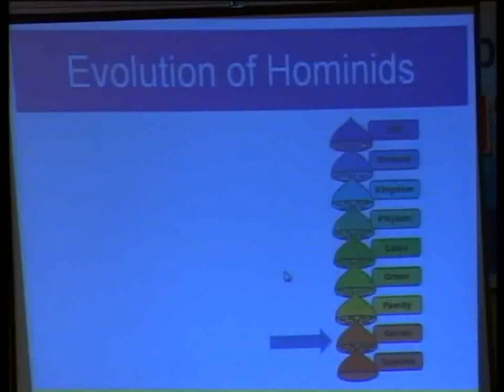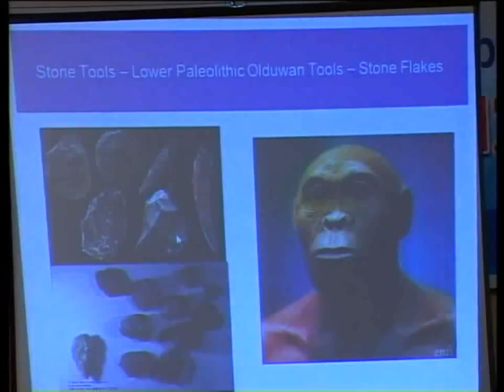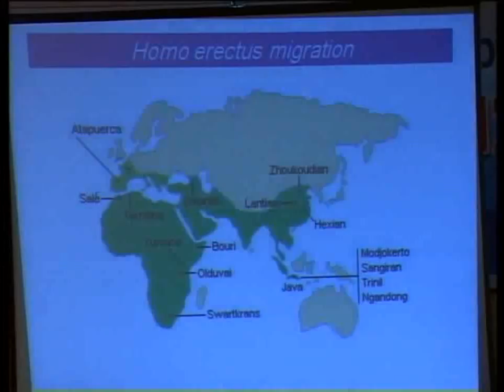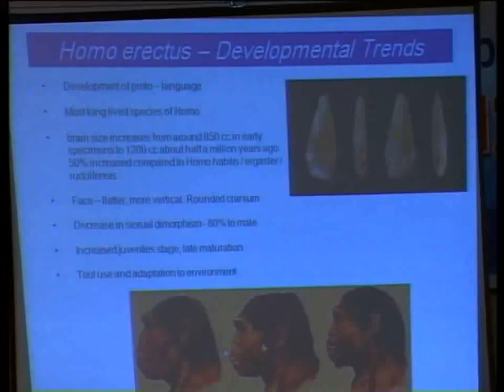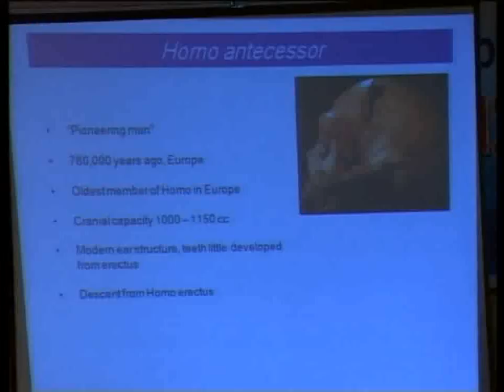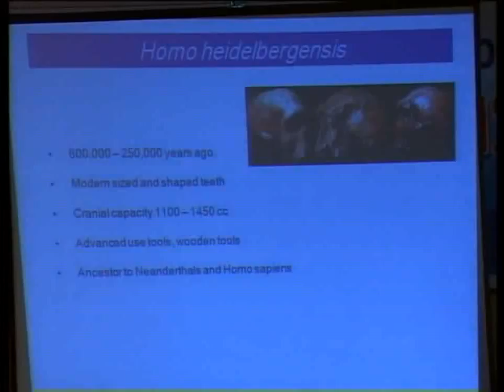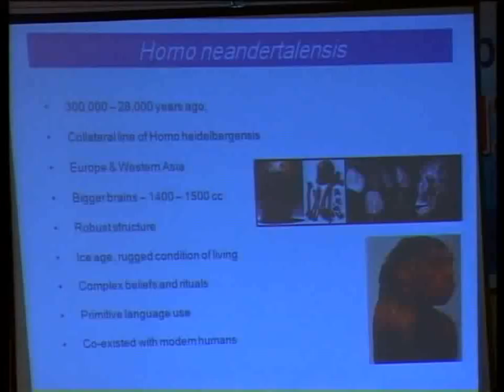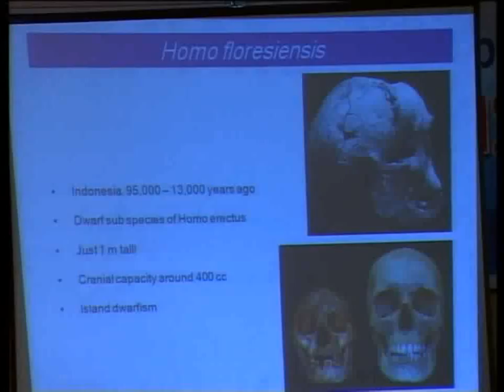Human Evolution: 5. Homo group (Malayalam) by Farmis Hashim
Program Organized By Facebook Freethinkers Group
Date :- December 8,9 2012
Venue:- Town Hall, Mallapuram